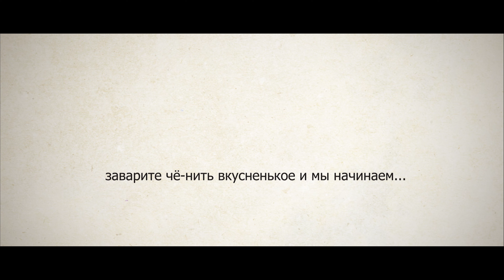Заброшенный поселок Дорожный| Как живут люди в русских деревнях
Закрытый поселок| Крайний Север| Алмазный карьер Айхал| Удачный| Якутия
Живя в городах, иногда кажется, что другой жизни и не существует. И когда говорят «где-то там, на Севере», то и в самом деле представляется, что почти как на другой планете, и даже сомневаешься, есть ли она там, эта жизнь. Тоже самое и в городе Удачный.

ℹ️  Карта СберБанк: 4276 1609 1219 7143
ℹ️ Тинькофф: 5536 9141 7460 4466
ℹ️ ВТБ МИР: 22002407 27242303

Айхал и сегодня — один из самых зеленых и красивых поселков Якутии, приезжие восторженно зовут его приполярной Швейцарией.

▶Айха́л (якут. Айхал) — посёлок городского типа в Мирнинском районе Якутии, расположен в 60 км южнее города Удачный. Образован в 1961 году в связи с открытием кимберлитовой трубки «Айхал»